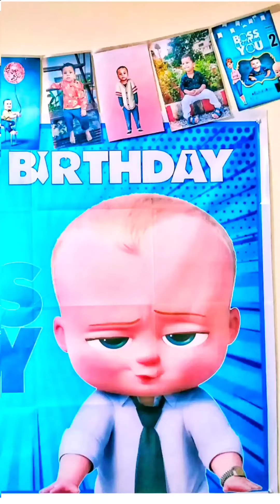Vlog #1 || Namish 2nd Happy Birthday Highlights || Namish First Vlog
Namish 2nd birthday party highlights. Boss Baby theme party Celebration 🤓🤓🎊🎊🎂🎂🎁